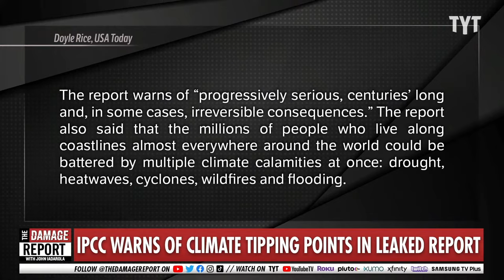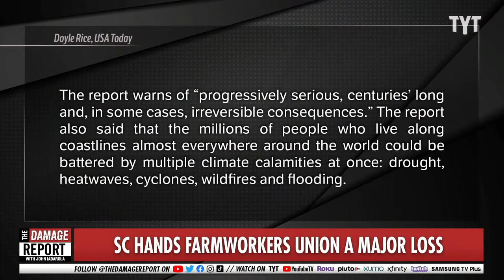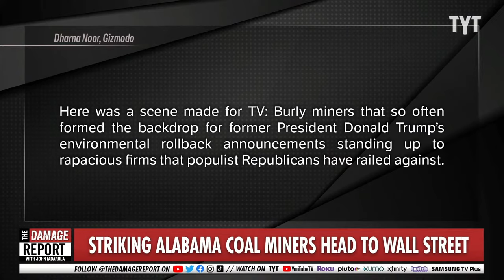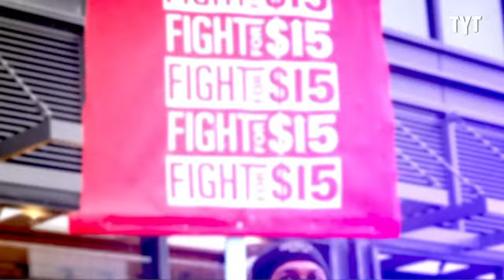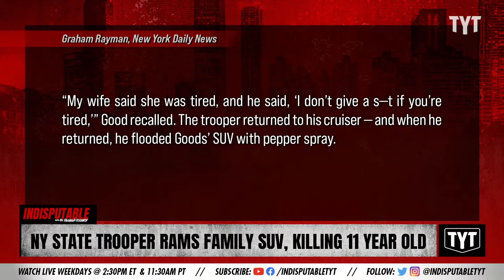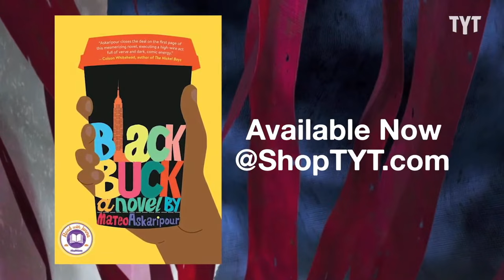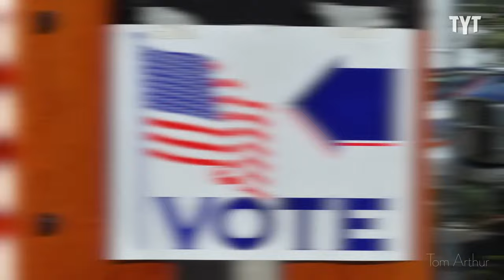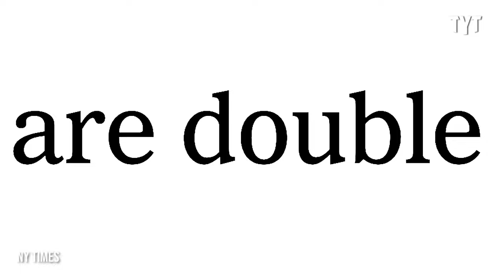NY State Trooper Maneuver KILLS Girl, But Cop KEEPS Job. That and More LIVE on INDISPUTABLE.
Attorney & Film Producer Andy Hale Joins Indisputable To Discuss His Documentary Film “A Murder In The Park”, NY State Trooper Rams Family’s SUV, Killing 11 Year Old Girl, General Mark Milley Fires Back At GOP For Its Criticism Of Critical Race Theory, Jesse Lee Peterson Complains About Being Kicked Off The Show for Making Insensitive Comments During Bullpen Debate, 9 Year Old Karen-In-Training Upset About ‘Political’ Black Lives Matter Posters in School, ‘Redneck Rave’ Results In Throat Slashing, Impalements and Arrests, Trey Radel Enters the Bullpen. And, TYT Contributor Wosny Lambre Joins Indisputable To Discuss The Stories Of The Day.

"Biden Narrows Infrastructure Request, but Hurdles Remain for Bipartisan Deal
The president offered new concessions this week, including dropping his plan to reverse some of the 2017 tax cuts, as he tries to win support from Senate Republicans."